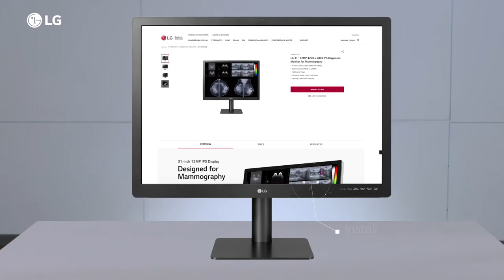LG Medical Display Monitor Installation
Accuracy. Efficiency. Convenience.

LG's 31-inch 12MP IPS diagnostic display is designed for mammography.